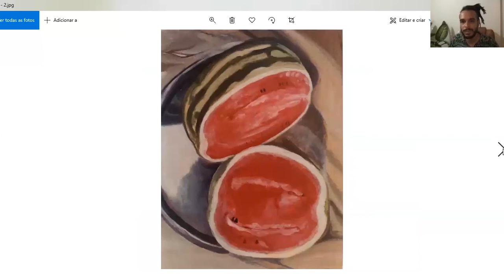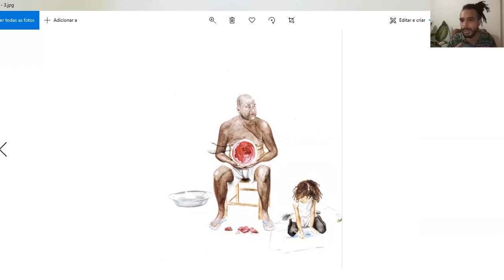1 curadorx, 1 hora: Hélio Menezes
Hélio Menezes nasceu em Salvador, Bahia, Brasil, em 1986. É antropólogo e atua como curador, crítico e pesquisador. Seus textos se encontram em publicações diversas, nacionais e internacionais. Atualmente, trabalha como curador de arte contemporânea no Centro Cultural São Paulo.

[Hélio Menezes was born in Salvador, Bahia, Brazil, in 1986. He's an anthropologist and works as a curator, art critic and researcher. He holds a bachelor in International Relations and in Social Sciences, besides having a master in Social Anthropology from the University of São Paulo. His texts can be found in many national and international publications. At the moment, he's a contemporary art curator at Centro Cultural São Paulo]

///imagens selecionadas|selected images: Estevão Silva, "Menino com melancia" ("Boy with watermelon", 1889 + Yêdamaria + Sidney Amaral, "Dor fantasma" ("Phantom pain"), 2014 + Denilson Baniwa, "Relacionamentos (agro)tóxicos" ("(Agro)toxic relationships"), 2018///